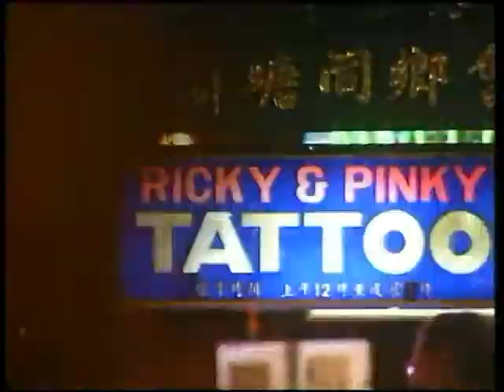HONG KONG.mpeg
montage sequence of daily life in Hong Kong shot and edited by Zac Damon while working as a news cameraman for Wharf Cable Television Ltd in 1996 aged just 16.